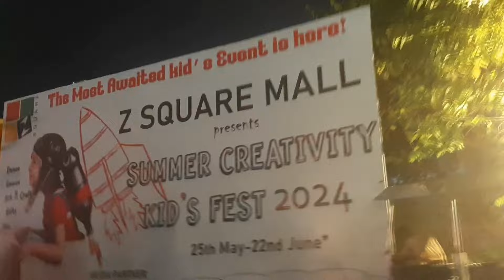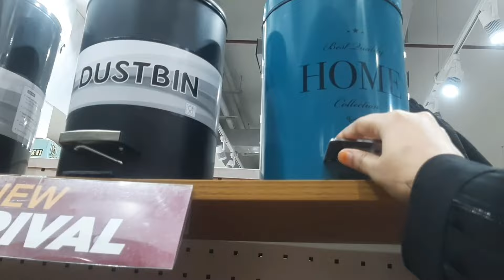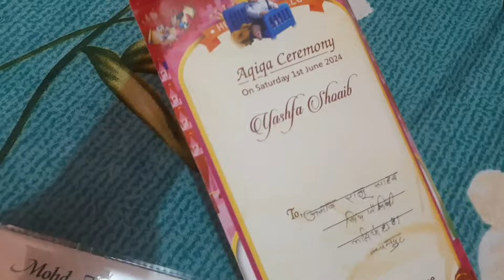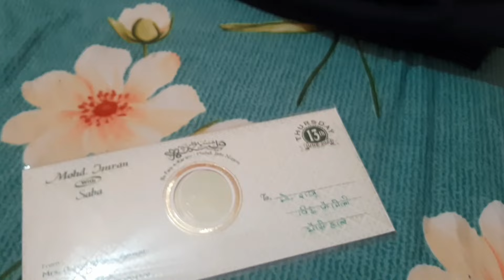Z square gaye!hum log garmi se bachne ke liye! perfume toot gaya